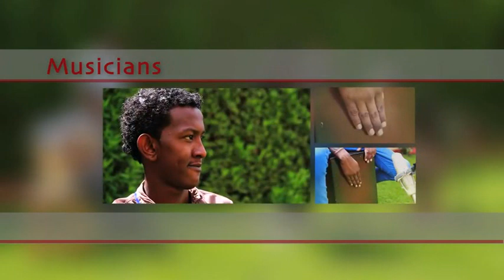Kun Anta Humood Alkhudher Automat!on Cover